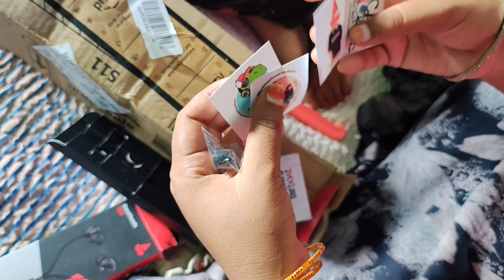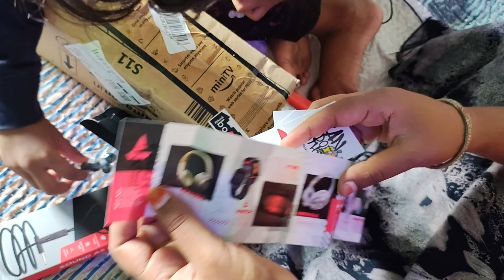Boat Bassheads 100 Earphone Unboxing | Anvi के लिए आया iPhone | JYOTI NEW DREAM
Namaste Friends, My Name is Jyoti. This is new experience with me working with YouTube videos.This is how my journey started after my marriage.
please use following bank information.

*मेरे दूसरे चैनल को सपोर्ट करे प्लीज...